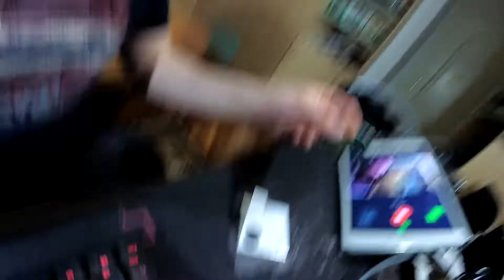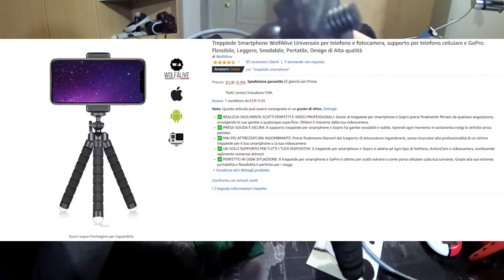Questo foglio rileva i campi magnetici!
Sembra fantascienza!

-Link Amazon foglio rilevatore

Link Amazon treppiede